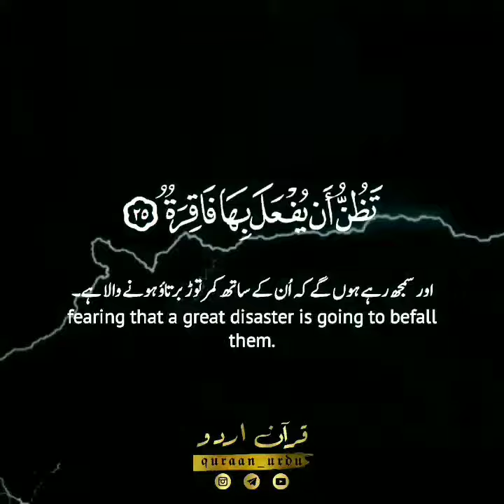Surah Al-Qiyama, Verse 16-25 By Ahmed Khizer | لا تحرك به لسانك لتعجل به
لَا تُحَرِّكْ بِهِ لِسَانَكَ لِتَعْجَلَ بِهِ ٦١۝
قرآن کی تلاوت میں عجلت کے ساتھ زبان کو حرکت نہ دو۔
(Muhammad), do not move your tongue too quickly to recite the Quran.

إِنَّ عَلَيْنَا جَمْعَهُ وَقُرْآنَهُ ٧١۝
بے شک اس کا جمع کرنا اور پڑھانا ہمارے ذمہ ہے۔
Surely it is for Us to have you commit it to memory and to recite it.

فَإِذَا قَرَأْنَاهُ فَاتَّبِعْ قُرْآنَهُ ٨١۝
لہٰذا جب ہم اِسے پڑھ رہے ہوں اُس وقت تم اِس کی قرات کو غور سے سنتے رہو۔
And so when We recite it, follow its recitation attentively;

ثُمَّ إِنَّ عَلَيْنَا بَيَانَهُ ٩١۝
پھر اس کا مطلب سمجھا دینا بھی ہمارے ذمہ ہے۔
then it will be for Us to explain it.

كَلَّا بَلْ تُحِبُّونَ الْعَاجِلَةَ ٠٢۝
ہرگز نہیں، اصل بات یہ ہے کہ تم لوگ جلدی حاصل ہونے والی چیز (یعنی دنیا) سے محبت رکھتے ہو۔
No indeed; but you love the hasty world,

وَتَذَرُونَ الْآخِرَةَ ١٢۝
اور آخرت کو چھوڑ دیتے ہو۔
and neglect the Hereafter.

وُجُوهٌ يَوْمَئِذٍ نَاضِرَةٌ ٢٢۝
اُس روز کچھ چہرے تر و تازہ ہونگے۔
Upon that day faces shall be radiant,

إِلَىٰ رَبِّهَا نَاظِرَةٌ ٣٢۝
اپنے رب کی طرف دیکھ رہے ہونگے۔
gazing upon their Lord;

وَوُجُوهٌ يَوْمَئِذٍ بَاسِرَةٌ ٤٢۝
اور کچھ چہرے اداس ہوں گے۔
and upon that day faces shall be scowling,

تَظُنُّ أَنْ يُفْعَلَ بِهَا فَاقِرَةٌ ٥٢۝
اور سمجھ رہے ہوں گے کہ اُن کے ساتھ کمر توڑ برتاؤ ہونے والا ہے۔
fearing that a great disaster is going to befall them.

سورة القيامة: ١٦-٢٥ القارئ أحمد خضر